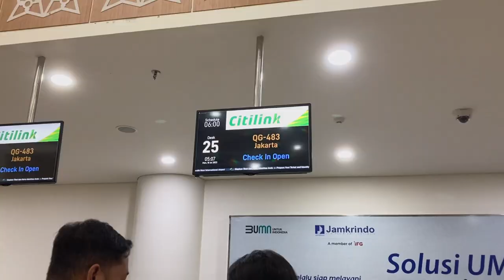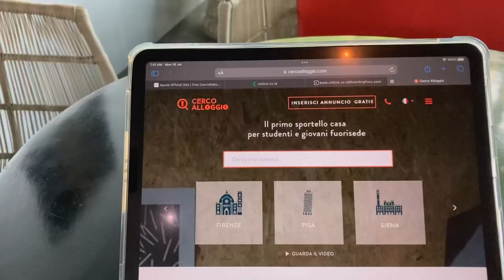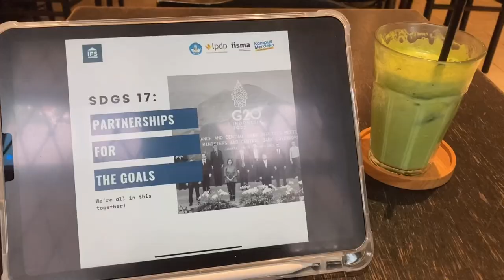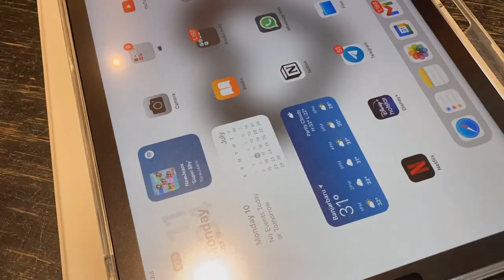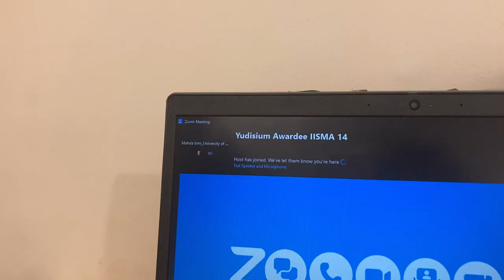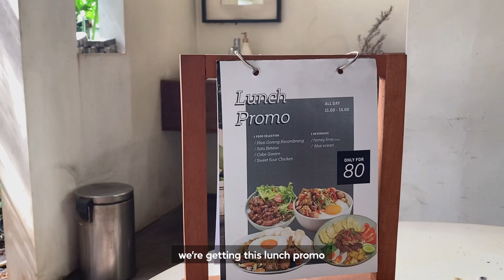jakarta vlog ✈️ solo traveling, cafe hopping, journaling, big city aesthetic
hello everyone 👋🏻
sorry i'm a bit late uploading this bcs i'm still traveling haha
so this is day 1 and a bit of day 2 of my travel vlog in jakarta, there's not much going on bcs it's still day 1 but future vlogs would be exciting!!